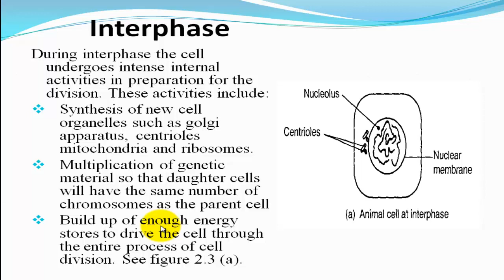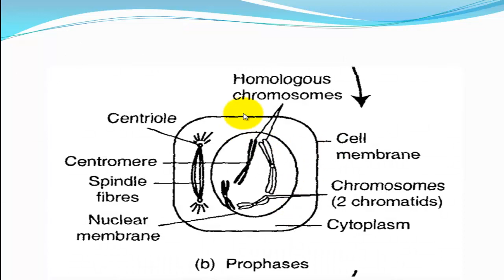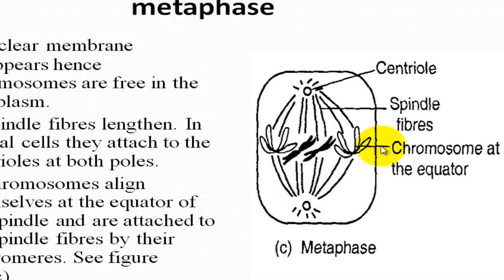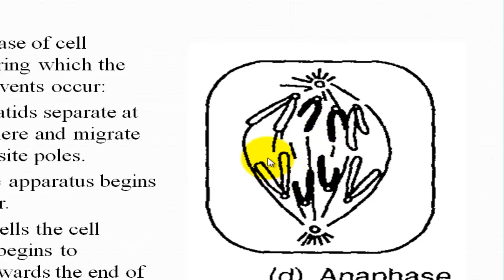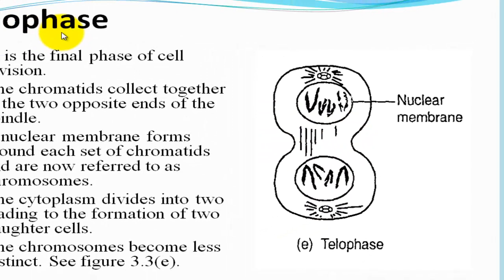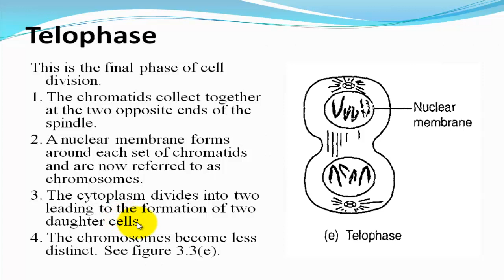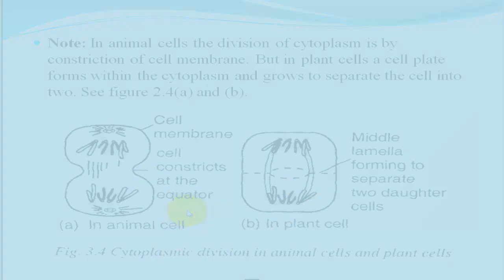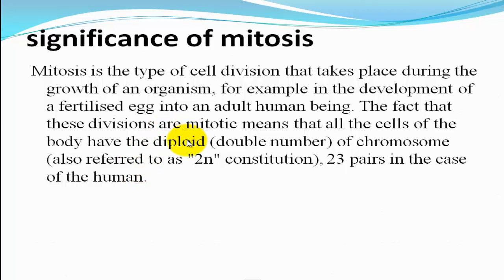31. Phases of Mitosis